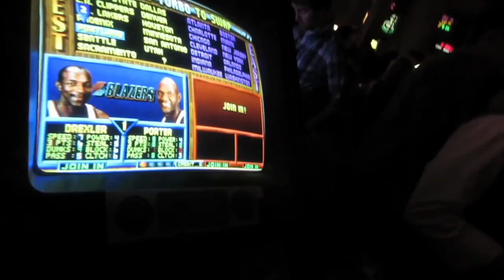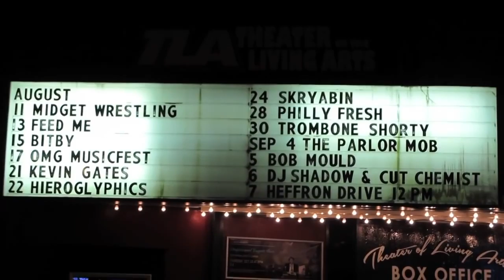PUNCHED IN THE FACE BY A HAND DRYER